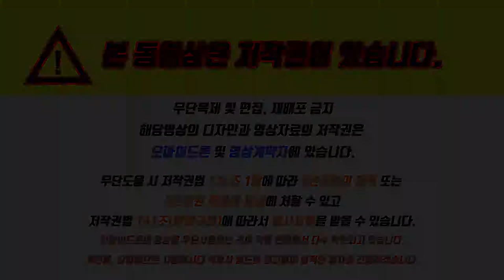속초 리슈빌 시그니처 생활형숙박시설 드론현장촬영 문의 9103 5474 박찬희부장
밑 시간을 클릭하시면 층별뷰를 보실수 있습니다.
00:00 인트로 내용설명 및 현장보기

00:25 리슈빌 현장 알아보기

01:00 모델하우스

01:29 유니트 A1타입 106실

02:04 유니트 B1타입 67실

02:38 유니트 C1타입 17실

03:14 측면비행 주변입지조건

03:37 현장평면도 알아보기

03:51 해변뷰 주변입지 알아보기

04:15 현장주변 360도 뷰 알아보기

05:00 오션뷰 동쪽방향 촤고20층

05:23 오션뷰 남쪽방향 촤고20층

05:43 전반적인 주변환경

06:16 예약방문제 영업시간​

☆속초 리슈빌S 시그니처☆

생활형숙박시설 분양 안내

▷속초해수욕장 도보 1분거리
▷영구 바다 조망권
▷시공한 1군 건설사 계룡건설
▷생숙박시설 431실 근린생활시설 17실
▷지하4층 지상20층, 318대의 주차공간
▷정상급 호텔식 로비, 전 객실 오션뷰
▷탁트인 전망공원, 속초유일 아이스링크
▷로맨틱BBQ가든, 오션뷰레스토랑

▷속초IC,동해고속도로와 7번국도,
    서울양양고속도로 등 인접
▷ 위탁운영사 핸디즈 위탁
▷연간 방문객 약 1,700만명수요
▷대지위치
  강원도 속초시 조양동
  1452외4필지 일원

    담당자 : 박찬희 부장